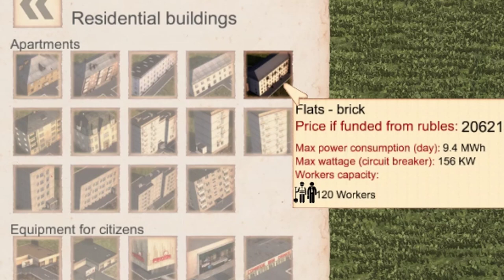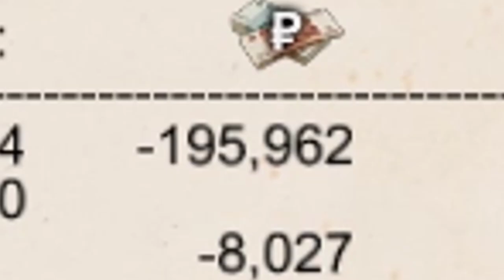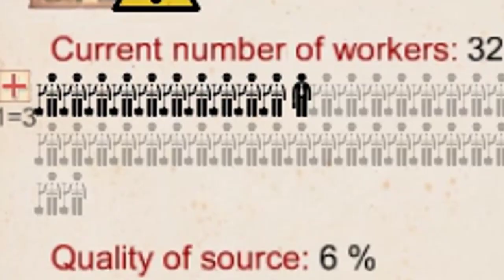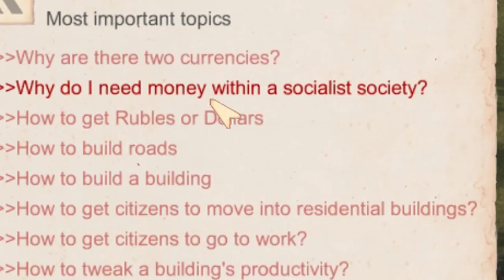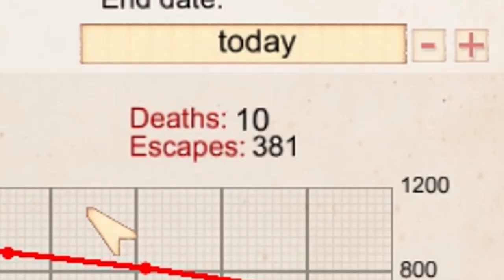The Communist City Building Simulator Game - Workers & Resources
Workers & Resources: Soviet Republic is a brand new city building game with a twist! It's all communism!